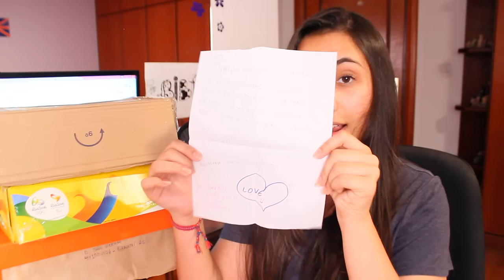OLHA O QUE EU GANHEI!!!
✖️Minha Caixa Postal :
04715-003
Fábio Marques